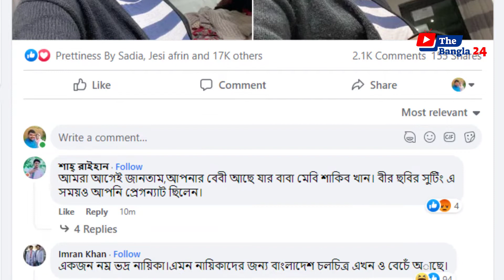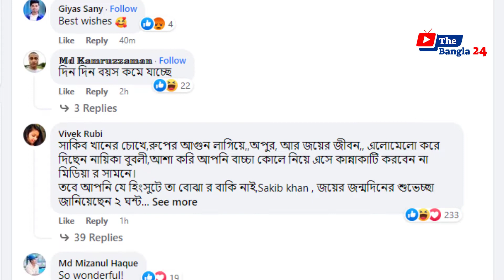তবে কি মা হয়েছেন অভিনেত্রী শবনম বুবলী ,কাকে বিয়ে করেছেন বুবলী | Sakib Khan Shabnom Bubly | Bd News